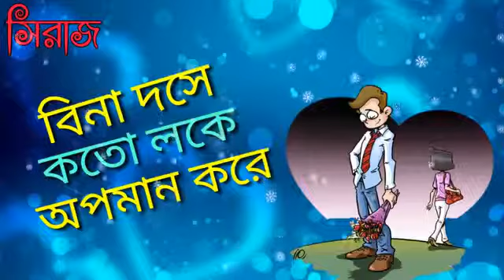Prem jara kore choke jol jhore||sad bangla WhatsApp status||debdas videography